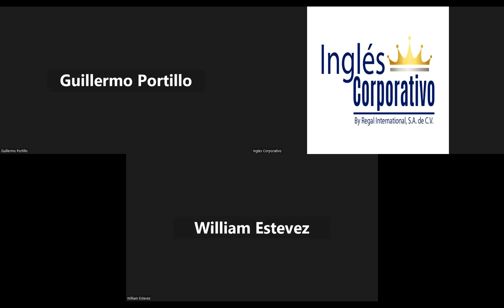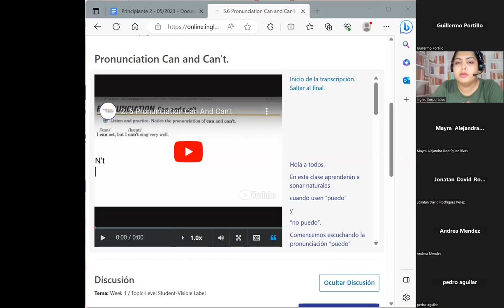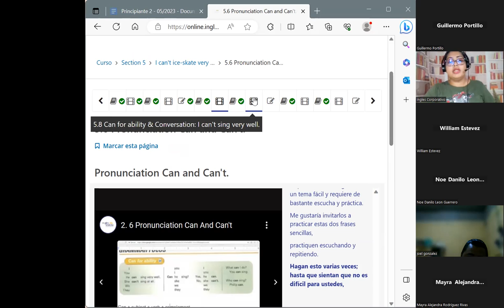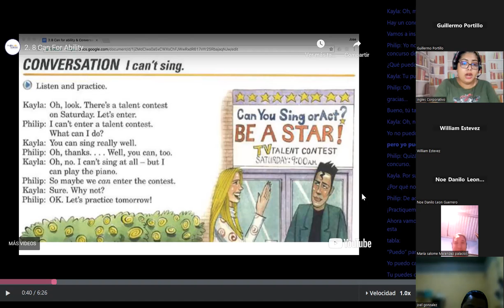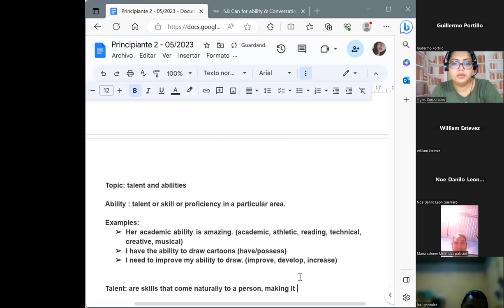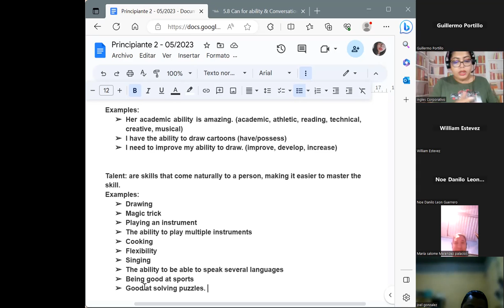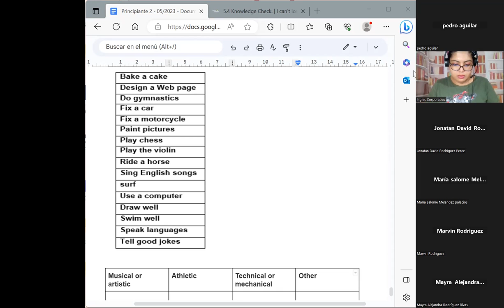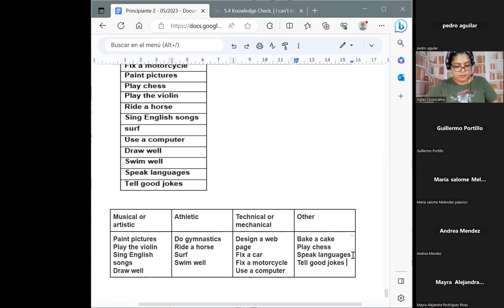Session 15-21/06/2023-P2-14-HANES-8-9-PM-05-23-Chavarria- Talent vs abilities.